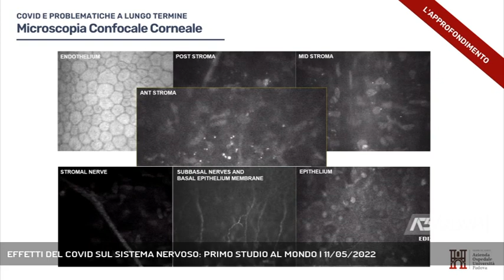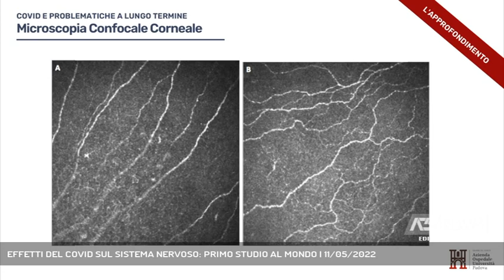EFFETTI DEL COVID SUL SISTEMA NERVOSO: PRIMO STUDIO AL MONDO | 11/05/2022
A3 NEWS Treviso 11/05/2022 - PADOVA - La clinica oculistica dell'azienda ospedaliera di Padova ha condotto il primo studio al mondo sugli effetti neurologici del covid. Nel 75% dei casi confermata la relazione del virus con il senso di stanchezza avvertito dai guariti || E' il risultato di uno studio, al momento unico al mondo, effettuato all'ospedale di Padova sui malati di Covid, per vedere gli effetti sul sistema nervoso. 151 pazienti, età tra i 20 e i 70 anni, tutti malati nella prima ondata, e quindi non vaccinati.I ricercatori hanno studiato l'occhio per capire gli effetti del covid sul sistema nervoso. La cornea, ovvero la parte trasparente dell'occhio è la parte più ricca di nervi del corpo umano. Con un particolare strumento sono state analizzate le cornee dei guariti dal Covid, indipendente dalla gravità e dalla cura, e gli scienziati hanno stabilito che oltre alla malattia respiratoria il virus è capace di debilitare il sistema nervoso. Da qui la sensazione di stanchezza e affaticamento che avvertono spesso i guariti. Il 75% dei contagiati ha avuto effetti di questo tipo.Poi per quanto riguarda i dati del Covid sono in calo i contagi e il numero degli attualmente positivi nella provincia di Padova, che sono oltre 2000 in meno rispetto alla settimana scorsa. Calano gli accessi in pronto soccorso per Covid, ma rimangano stabili i ricoveri. C'è una persona in terapia intensiva che sta guarendo. - Intervistati EDOARDO MIDENA (Direttore Clinica Oculistica Padova), GIUSEPPE DAL BEN (Direttore Generale Azienda Ospedale Padova) (Servizio di Federico Fusetti) - Segui Antenna Tre anche sul digitale terrestre! Visita il sito